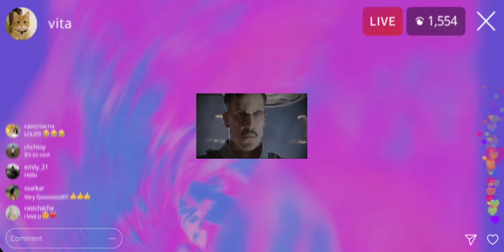The gaming Brothers movie. official trailer